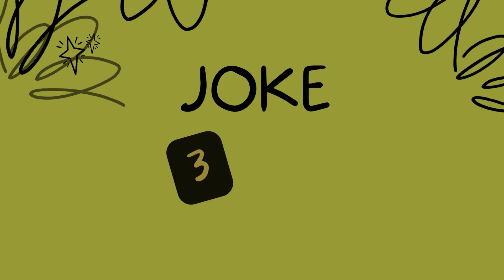FUNNY DAILY JOKES OF THE DAY: Why are mountains so funny?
Start Your Day Off Right with These Hilarious Super Funny Daily Clean Jokes!

⏰ DAILY VIDEOS